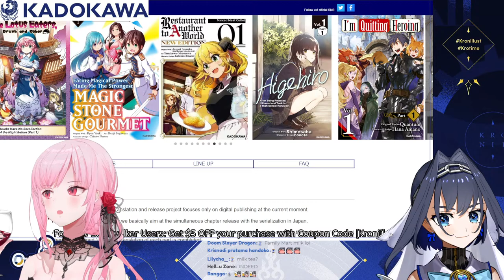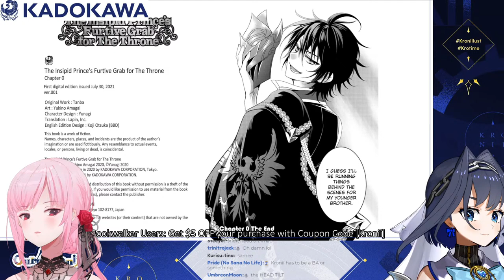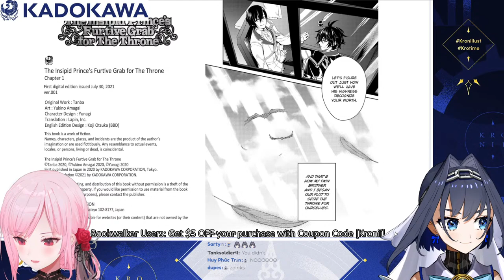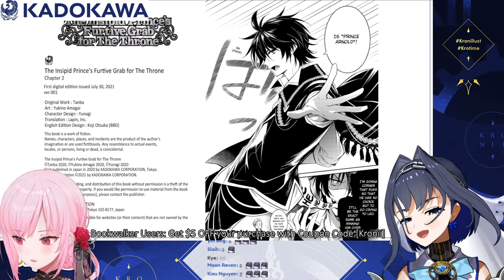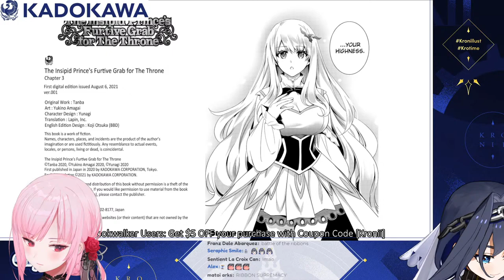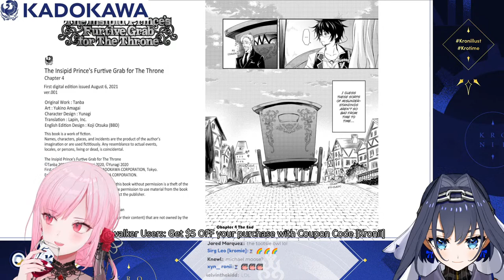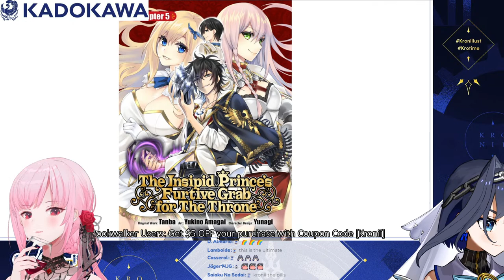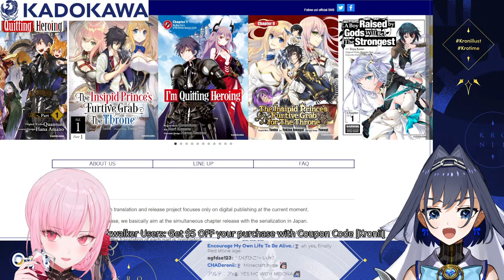【Manga Reading】Reading With @MoriCalliope!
【About “The Insipid Prince’s Furtive Grab for The Throne”】
Arnold, who is secretly the Adrasia Empire's strongest prince, disguises his true powers by being known as "THE INSIPID PRINCE" in order to help his twin brother Leo grab the throne, from behind the scenes. Unexpectedly, he gains a beautiful assistant and his secret struggle begins!
Follow the strongest prince through this exciting story and look forward to the thrilling race during the hunting festival and the introduction of Arnold’s beautiful childhood friend Elna, coming up in the next chapters!

[Viewer Rules]
To help everyone enjoy the stream more, please follow these rules:
1. Be nice to other viewers. Don’t spam or troll.
2. If you see spam or trolling, don’t respond. Just block, report, and ignore those comments.
3. Talk about the stream, but please don’t bring up unrelated topics or have personal conversations.
4. Don’t bring up other streamers or streams unless I mention them.
5. Similarly, don’t talk about me or my stream in other streamers’ chat.
6. No backseating unless I ask for help. I'd rather learn from my mistakes by dying countless times; if I fail, it will be on my own terms.
7. Please refrain from chatting before the stream starts to prevent any issues.
8. I will be reading some superchats that may catch my attention during the game but most of the reading will be done at the end of stream.
9. Please refrain from making voice requests as they were most likely done already.

[Credits]
(BGM)